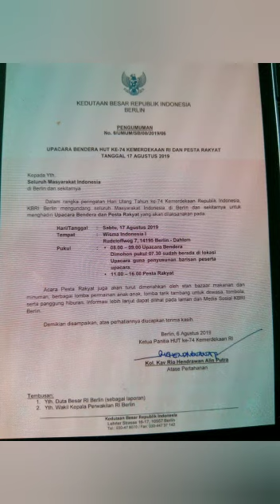upacara 17 Agustus 2019 di Berlin,Germany dan menikmati pesta Rakyat kemerdekaan yg ke 74 MERDEKA.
upacara 17 Agustus 2019 di Berlin,Germany dan menikmati pesta Rakyat kemerdekaan yg ke 74 MERDEKA INDONESIA MAJU